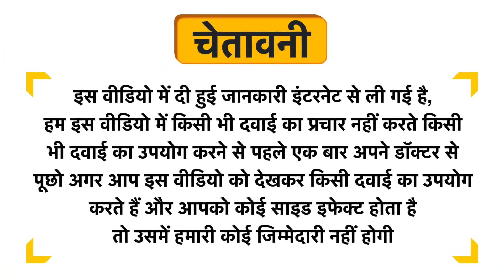HealthVit Activated Charcoal Powder for Natural Teeth Whitening Uses in Hindi | Side Effects | Dose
HealthVit Activated Charcoal Powder for Natural Teeth Whitening Uses in Hindi | Benefits | Side Effects | Dose